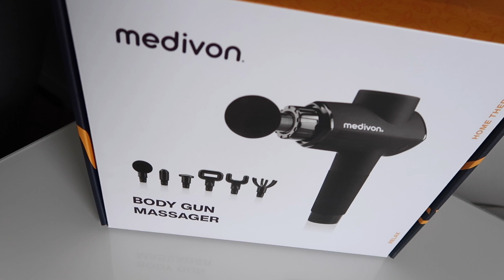GUN PRO X OD MEDIVON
Zregeneruj się po całym dniu ciężkiej pracy lub intensywnym treningu z Medivon GUN PRO X!

-6 wymiennych głowic
-usztywniane etui na zamek w zestawie
-akumulator o dużej pojemności 2600mAh
-moc: 50 W
-działa do 6 godziny
-20 poziomów prędkości od 800 do 3600 RPM
-płynna regulacja intensywności masażu
-max. moment obrotowy 80m Nm
-max. wychylenie głowicy 14mm
-bardzo cichy, tylko 30db
-łatwy w obsłudze
-wysoka jakość wykonania
-Wymiary: 24cm wysokość x 17cm długość (bez głowicy masującej)

Dostępny również u naszego dystrybutora w MEDIA EXPERT